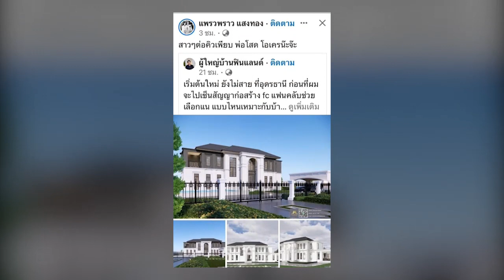แพรวพราว ‎แซะเบาๆ! เคลื่อนไหวถึง ผญบ.ฟินแลนด์ หลังเตรียมสร้างบ้านใหม่ สาวๆต่อคิวเพียบ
ต้องบอกเลยว่าในตอนนี้ทั้งสองคนก็เป็นเพื่อนที่ดีต่อกันแล้วหลังจากที่ได้พูดคุยกันแบบใจเย็นทั้งคู่สำหรับ แพรวพราว แสงทอง และ บิ๊ก ธิติวุฒิ หรือผู้ใหญ่บ้านฟินแลนด์